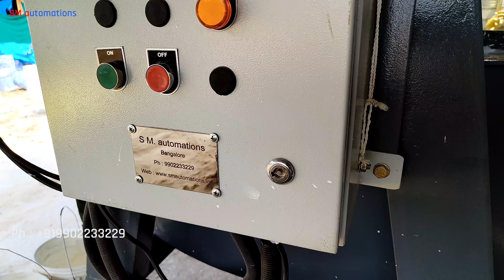Lime Mortar Pan Mixer for lime, sand and soil mixing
Manufactured by :
SM automations
Bengaluru